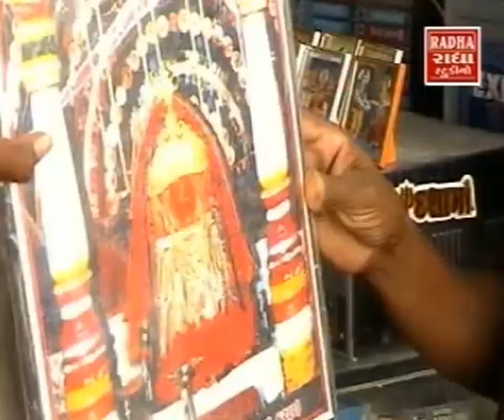Momai Maa Tu Marag Batav | Halo Momai Maa Na Deshma - Gujarati Devotional Songs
Watch Songs/Bajans/Aarti from famous album Halo Momaimana Deshma - Gujarati Bhaktigeet offered to Momaima